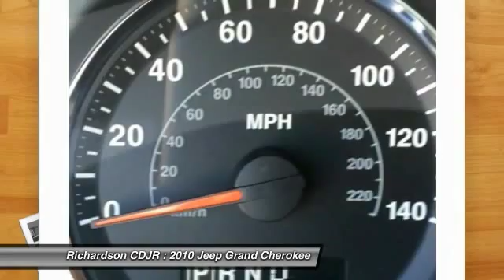2010 Jeep Grand Cherokee Richardson TX FL657295A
2010 Jeep Grand Cherokee Laredo

Richardson CDJR
1321 N Central Expressway

Looking for the right car? Today could be your lucky day. With 54044 miles, this Light Graystone Pearlcoat, 2010 Jeep Grand Cherokee equipped with Automatic transmission could be yours. Request more information and set up a test drive right away.